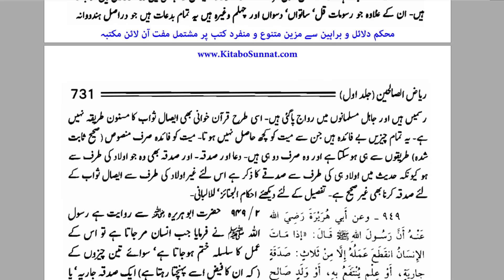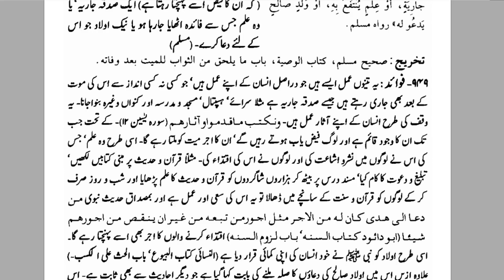Sadqa Jariya kia Hota Hai By Farhat Hashmi